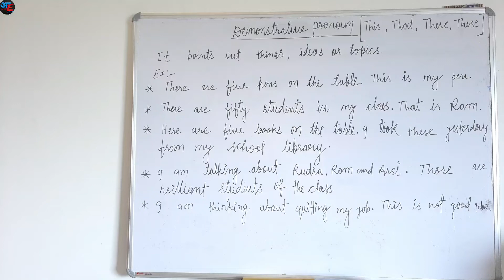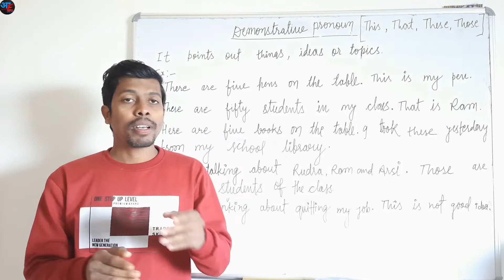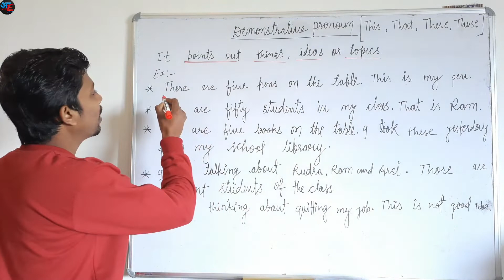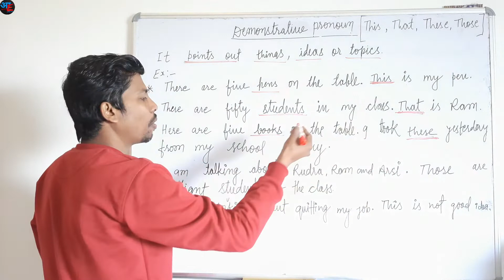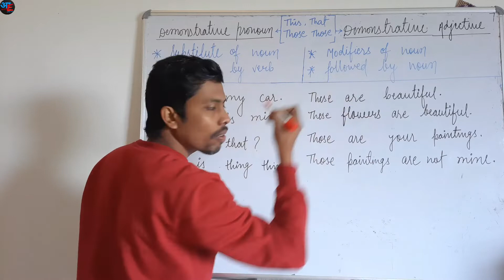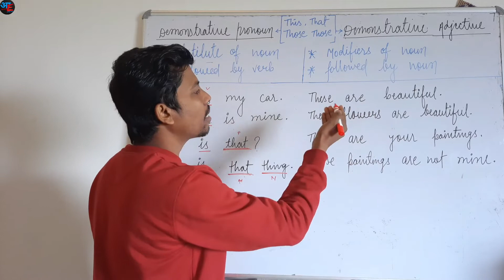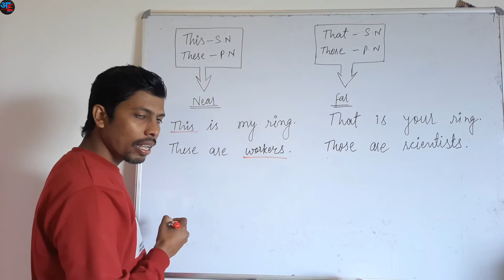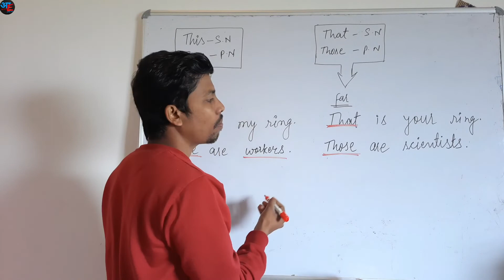Demonstrative pronoun | Demonstrative adjective | usage | Englishgrammar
What is demonstrative pronoun?,
What is demonstrative adjective?,
Definition and Examples of demonstrative pronoun & adjective,
Usage of demonstrative pronoun & adjective,
English grammar,
English vocabulary,
Asanenglishwithtksir

Video links: -

                                                                            Asan English with TK